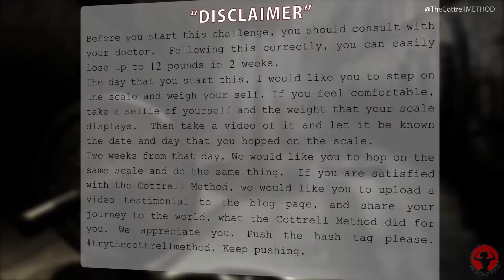Vol. 3 - The Cottrell METHOD - Sunday (7/7) (Week: One)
The Cottrell Method VOLUME 3

From an Elite fitness trainer and motivational coach in a United States correctional facility, I am Surpaul Cottrell. My goal is to influence and encourage individuals to take good care of their health by presenting to them a weekly workout program I came up with. Although, due to my current situation being locked behind bars, and living in a prison cell, I have managed to create thecottrellmethod, and transform over 200 bodies. It will not be long for the day I am released to begin inspiring and transforming lives outside of these prison walls. I will be using my situation to give an example and to influence other people. I will not only be motivating them but will be helping them to keep their bodies in shape through my method. Try the cottrellmethod challenge.

Before you start this challenge, you should consult with your doctor.  Following this correctly, you can easily lose up to 12 pounds in 2 weeks.
The day that you start this, I would like you to step on the scale and weigh yourself. If you feel comfortable, take a selfie of yourself and the weight that your scale displays.  Then take a video of it and let it be known the date and day that you hopped on the scale.
Two weeks from that day, We would like you to hop on the same scale and do the same thing. If you are satisfied with the Cottrell Method, we would like you to upload a video testimonial to the blog page, and share your journey to the world, what the Cottrell Method did for you. (Put the blog page here sage) We appreciate you. Push the hash tag please. Try thecottrellmethod. Keep pushing.

There are three levels to this challenge

1. BEGINNER
2. INTERMEDIATE
3. BEAST MODE

Beginner

1. Do exercise A one time
2. Do exercise B one time
3. Do exercise C one time
4. Do exercise D one time

No rest unless you have to

Now do the same thing twice after that.
Then do it three times.
Then four times.
Then five times.

Then after you get to 5, take a 2 minute break.
Drink some water.  This time you are going to work
your way back down to 1.

Start at 5 reps, each exercise.  One at a time.
After 5 reps of each exercise.  Do 4 reps.
Then 3.  Then 2.  Then 1.

This time, take a 3 minute break, and then start back over from the beginning.

Intermediate

Do 1 rep of each exercise.
Then 2 reps of each exercise.
Then go to 3 reps all the way up the ladder until you get to 7.

Once you finish 7, take a 2 minute break.
Drink a little bit of water.  Not too much.  We don't want you to cramp up.
After your break is up, start at 7, and then work your way back down to 1.

When you are done with that, take a 2 minute breather, and then end your workout with 500 jumping  jacks.

You can do sets of 20 reps, 30 reps, 50 reps, or 100 reps.  Which ever group of reps that you feel comfortable with.  Take a breather as you need it.  Don't drink too much water.  Just enough to stay hydrated.

Beast Mode

Now go up the ladder, to 3 all the way up to 10.
Once you get to 10.  Take a three minute water break.
After your break, you are going to do each exercise for 10 reps.
After you are done with those 10 reps, go down the ladder.
9 reps of every exercise.
Then 8, 7, 6, all the way down to 1.

After you are done, take a 3 minute water break.
Then repeat everything that you just did.  From 1 rep to 10 reps.

3 minute water break.
Then from 10 reps back down to 1 rep.
*Every exercise you do, make sure that you contract your abs

Congratulations.  Your are a BEAST!